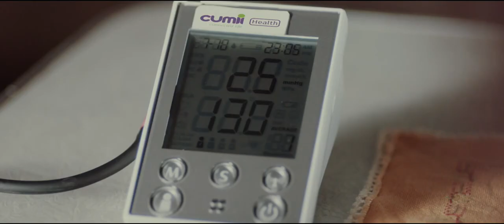We Speak African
Everyday we rise with purpose, committed to changing the lives of our customers. We are committed to answering Africa's call because "We Speak African".